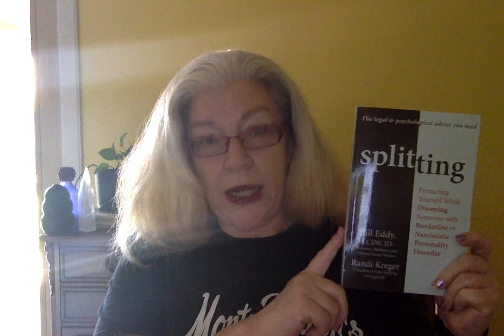Question and Answers 10:1:20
Answering questions on relationships and divorce